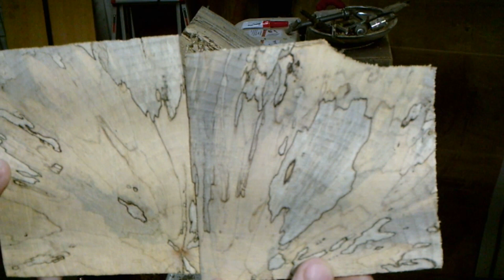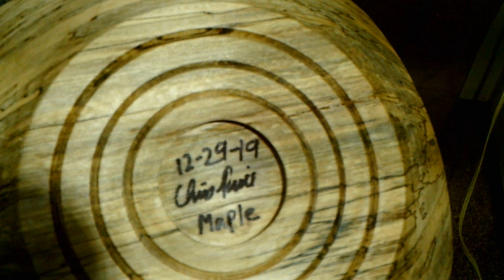Wood Turning Square Bowl